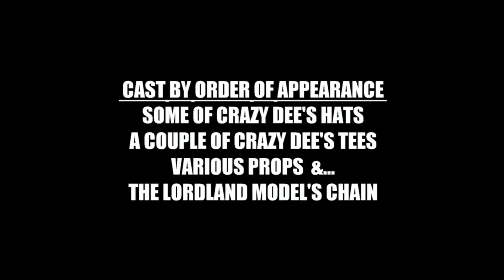FILMMAKER AT WORK - CRAZY DEE PROMO | LORDLANDONLINE.COM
Crazy Dee Promo for Filmmaker At Work Happening In May on
LORDLANDONLINE.COM

Music Business:
I don't own the rights to The Girl From Ipanema, but I own the CD entitled Stan Getz's Finest Hour where the song is featured, and you too can own The Girl From Ipanema [feat. Antonio Carlos Jobim, Astrud Gilberto], by grabbing it off...